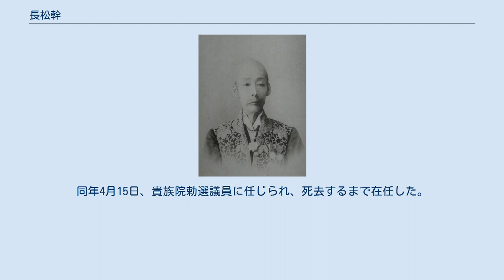長松幹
長松幹 長松 幹（ながまつ つかさ / みき、1834年2月9日（天保5年1月1日）- 1903年（明治36年）7月16日）は、幕末の長州藩士、明治期の歴史学者・政治家。
元老院議官、貴族院勅選議員、男爵、錦鶏間祗候。
諱・文仲、字・子固。
通称・大蔵、文助、文輔。
号・秋琴。
 周防国吉敷郡矢原村（現山口市矢原）で医者・長松玄厚の長男として生まれる。
大田稲香の指導を受け、嘉永6年（1853年）京都に遊学し、山本読書室に入り山本亡羊から本草学を学ぶ。
安政5年（1858年）以降、久坂玄瑞らと国事に奔走。
元治元年（1864年）帰藩し右筆に登用され、その後、儒役雇、雇医員を経て、編輯局で尊王事績の編集に従事。
鴻城隊に加わり、戊辰戦争中は軍中日誌を担当した。
 明治維新後、新政府に出仕し、慶応4年閏4月23日（1868年6月13日）御雇・議政官史官試補となる。
以後、徴士・議政官史官、行政官史官、太政官大史、同少弁、函館軍功賞典取調掛、太政官六等出仕、同五等出仕、同正院歴史課長、修史局長、一等修撰兼修史局長、一等編修官、修史館監事などを歴任し、『復古記』『明治史要』などの官撰史書の編纂に従事。
 1884年9月4日、元老院議官に就任。
1888年2月17日、高等法院予備裁判官を仰せ付けられた。
1890年10月20日、元老院が廃止され非職となり錦鶏間祗候を仰せ付けられた。
1891年4月21日、非職元元老院議官を依願免本官となる。
同年4月15日、貴族院勅選議員に任じられ、死去するまで在任した。
 1896年6月5日、その功績により男爵を叙爵した。